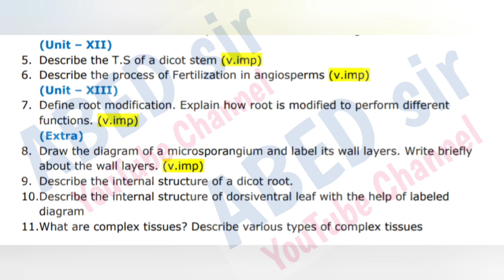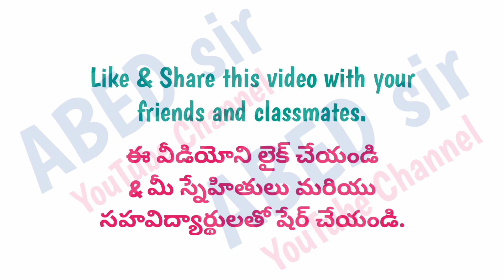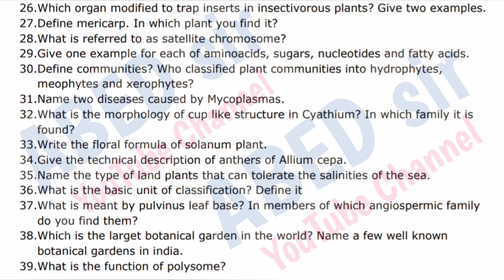inter 1st year botany Important Questions 2024 || Intermediate TS AP || Inter exams 2024